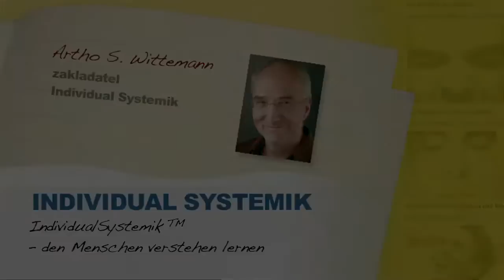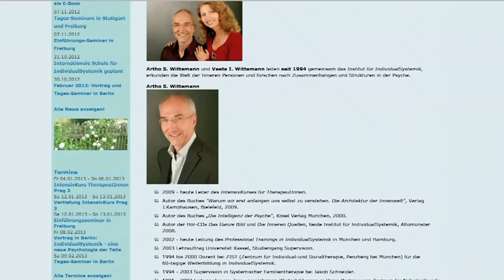NJ Individual Systemic S X